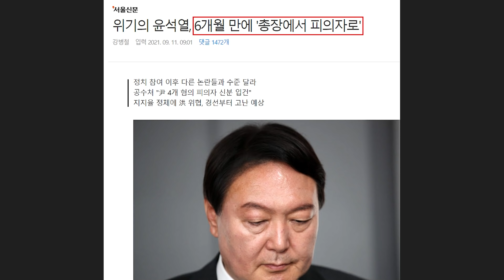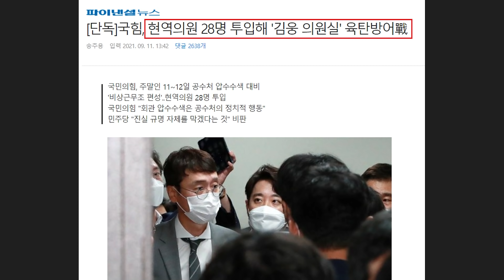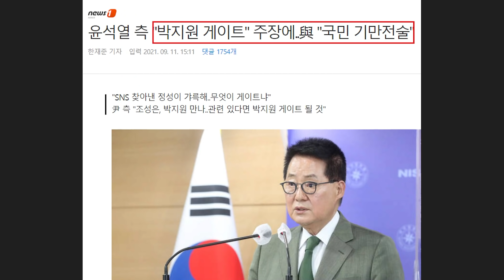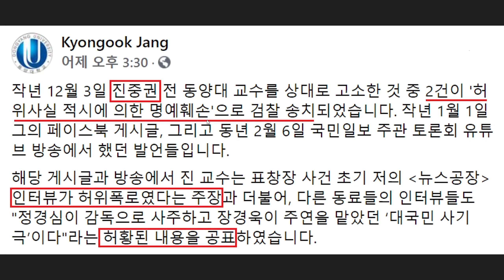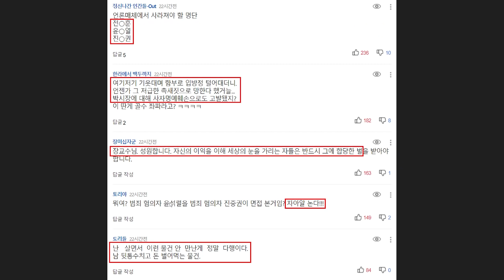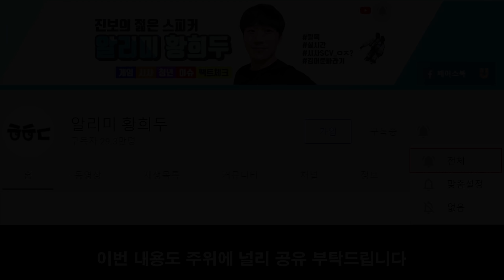윤석열 꼼수 탄로! '박지원 프레임' 실패했다ㄷㄷ 추미애 "한동훈, 손준성 휴대폰 포렌식 협조 공개해야" - 장경욱 동양대 교수 명예훼손한 진중권 '검찰 송치'!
영상 설명 : 6개월만에 검찰총장에서 피의자로 전락한 윤석열 전 검찰총장이 위기에 몰렸습니다. 심각해진 상황에 국민의힘에서도 측면 지원을 나선 상황인데요. 최근 김웅 의원 공수처 압수수색 관련하여 현역의원 28명이나 투입했다는 사실이 드러나기도 했습니다.

중요한 건 김웅 의원은 지난 기자회견을 통해 "실체적 진실 규명을 위해 총력을 기울여달라"라고 언급하며 "최대한 협조하겠다"라는 입장을 밝혔던 사실과, 이준석 국민의힘 대표는 "공수처가 진행하는 게 옳다"라는 입장을 밝혔다는 겁니다.

이런 상황에 박지원 국정원장을 언급하며 프레임 전환을 시도했지만 많은 시민들은 어설픈 꼼수를 비판하며 핵심은 '검찰의 정치 개입'이 문제라고 지적하고 있는데요.

추미애 전 법무부 장관은 윤석열 측의 '손준성 손절' 시도를 지적하며 "한동훈, 정점식 등은 휴대폰을 포렌식할 수  있게 협조하고 공개해야한다"라는 입장을 밝혔습니다.

이외로도 동양대 장경욱 교수를 명예훼손했다가 검찰에 송치된 진중권 근황과 관련한 내용들을 핵심만 간략하게 요약해봤습니다.